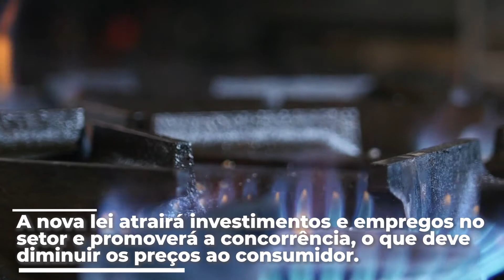MME EM PAUTA | 09 A 14 DE ABRIL DE 2021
Confira as notícias do Ministério de Minas e Energia que foram destaques entre os dias 09 e 14 de abril de 2021.